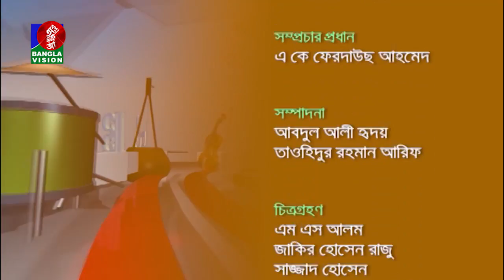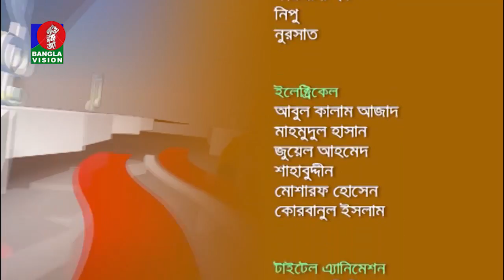Gane Gane Deshe Deshe | Special Musical Program | BanglaVision | 2018 | Ep-290